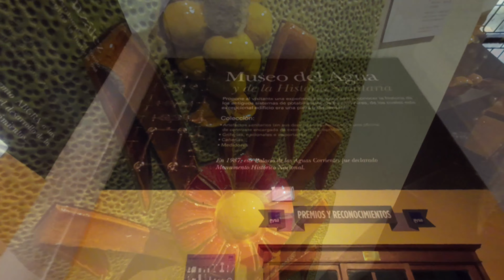museo del agua y de la historia sanitaria Buenos Aires Argentina,dji accion 2